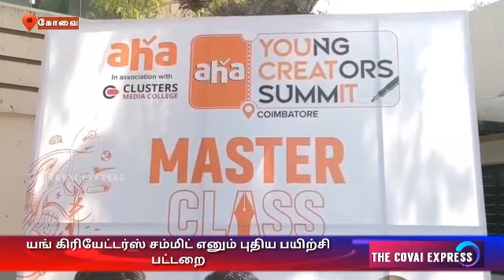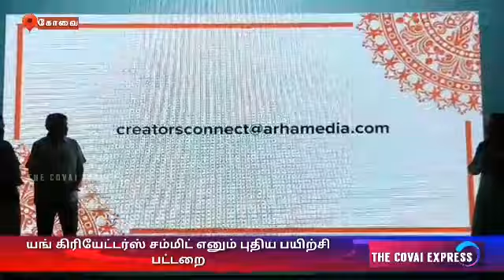Cluster Studio and Aha OTT platform have to launch a new workshop called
சினிமா என்ற பெரிய திரையில் வாய்ப்புகளுக்காக ஏங்கிய ஒரு காலம் இருந்த நிலையில், நவீன தொழில் நுட்பத்தின் அசுர வளர்ச்சியால் கலைத்துறை தற்போது வேறு ஒரு பரிணாமத்தில் அனைவருக்கும் வாய்ப்புகளை அள்ளி வழங்கும் துறையாக மாறி உள்ளது.குறிப்பாக ஒ.டி.டி.தளங்களின் வருகை சினிமா துறையின் பன்முகங்களை வெளிக்கொண்டு வரத்துவங்கியுள்ளன.அந்த வகையில் பிரபல ஒ.டி.டி தளமான ஆஹா கோவை க்ளஸ்ட்டர் ஸ்டுடியோவுடன் இணைந்து புதிய படைப்பாளிகளுக்கான பயிற்சி பட்டறையை துவக்கி உள்ளனர்.கோவை க்ளஸ்டர் ஸ்டுடியோ வளாகத்தில் நடைபெற்ற இதற்கான துவக்க நிகழ்ச்சியில், ஆஹா ஒடிடி தளத்தின் தலைமை செயல் அதிகாரி அஜித் ஆக்ரோ,மற்றும் க்ளஸ்டர் ஸ்டுடியோ நிறுவனர் அரவிந்தன் ஆகியோர் கலந்து கொண்டு புதிய யங் கிரியேட்டர்ஸ் சம்மிட் பயிற்சி முகாமை துவக்கி வைத்தனர்.இதில் சிறப்பு அழைப்பாளராக பிரபல இயக்குனர்  நெல்சன் வெங்கடேஷ் கலந்து கொண்டு பேசினார்.அப்போது அவர்,தற்போது இளம் படைப்பாளிகளின் திறமையை வெளிக்காட்ட ஏராளமான வாய்ப்புகள் இருப்பதாகவும்,அந்த வகையில் தற்போது ஆஹா ஒ.டி.டி.தளம் இளம் படைப்பாளிகளுக்கு ஒரு வரப்பிரசாதமாக இருக்கும் என தெரிவித்தார்.தற்போது கோவை மற்றும் அதன் சுற்றுவட்டார பகுதிகள் சினிமா துறையில் தவிர்க்க முடியாத சென்டராக இருப்பதாக கூறிய அவர்,இது போன்ற முயற்சிகள் இன்னும் கூடுதலாக  புதிய இளம் படைப்பாளிகளுக்கு வாய்ப்பாக இருக்கும் என நம்பிக்கை தெரிவித்தார்…இந்த பயற்ச பட்டறையில்,
 திரைப்படம், குறும்படம், வெப்சிரிஸ், ஆவணப்படம், போன்ற வடிவங்களில் ஓடிடி தளங்களுக்கு எவ்வாறு வடிவமைப்பது, எவ்வாறு சமர்ப்பிப்பது போன்றவை குறித்தும்,  மேலும் எழுத்தாளர்கள் சுபா மற்றும் இயக்குநர் வெங்கடேசன் ஆகியோர்  மாஸ்டர் கிளாஸ்களை நடத்த உள்ளனர்.. கதைகளை தயார் செய்து வைத்திருப்பவர்களின் இளம் படைப்பாளிகளின்  சிறந்த கதைச் சுருக்கம் தேர்வு செய்யப்பட்டு,  ஆஹா ஓடிடி தளம் ஒரிஜினலாக எடுக்க உள்ளது குறிப்பிடதக்கது.